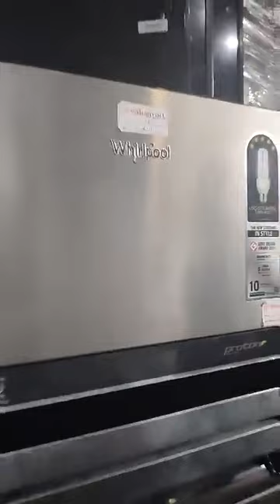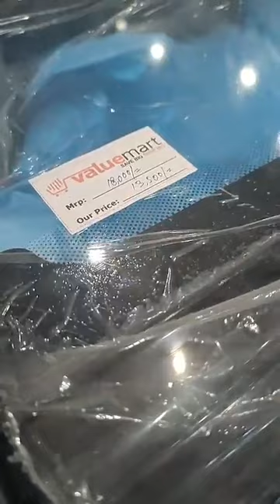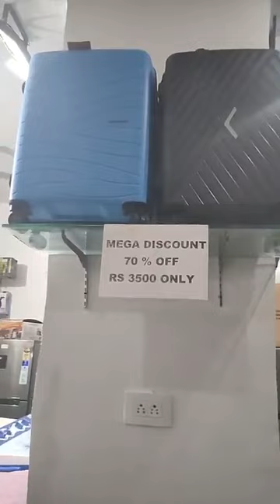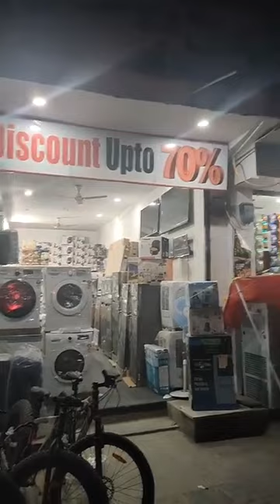Sale on electronic appliance valuemart bemina crossing discount upto 70%